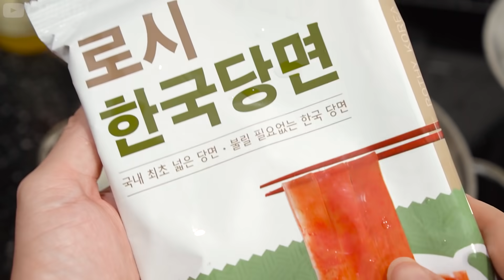MUKBANG ASMR | 직접 만든 매운 대왕해물찜 먹방 SPICY SEAFOOD BOIL KING TIGER SHRIMP & OCTOPUS EATING SOUDNS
Hello

Today menu is spicy boiled seafood(baby, octopus, king tiger shrimp, abalone, scallop) and mushrooms.

I will reward you with a pleasant video. Thank you for always♥

ASMR MUKBANG | SPICY SEAFOOD BOIL 직접 만든 매운 대왕해물찜 먹방 GIANT SHRIMP & OCTOPUS EATING SOUDNS